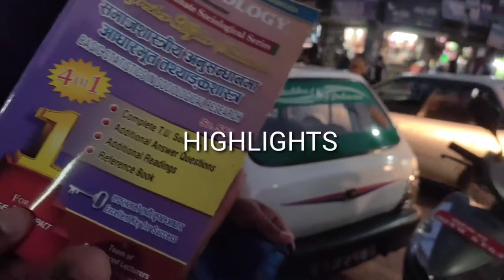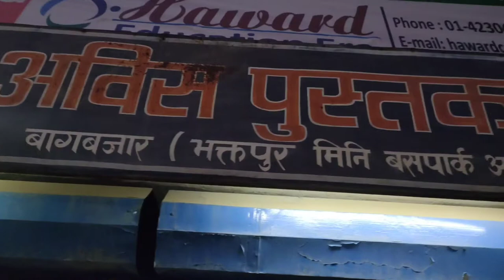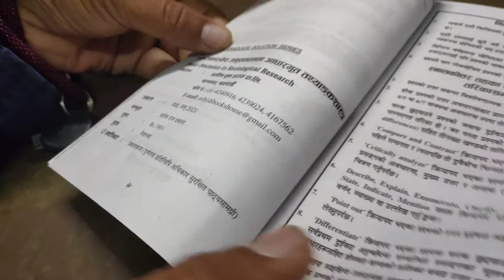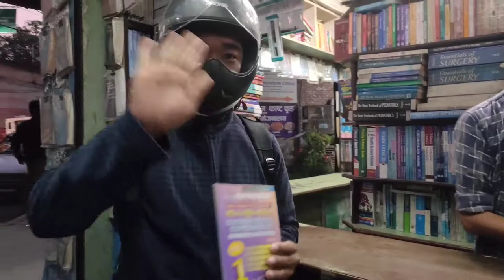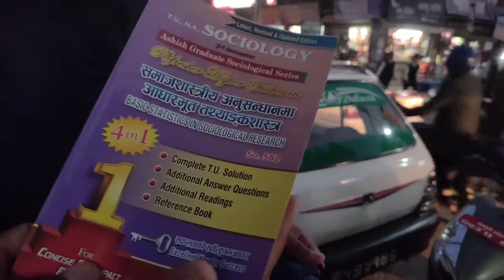Scooter Vlog Video | Chhabahil To Bagbazar | Wang Chhiring Bhotia | Thunang Lhomi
Wang Chhiring Bhotia

यस च्यानलमा बिभिन्न प्रकारका भिडियोहरु जस्तैः खेलकुद का भिडियो हरु, गाउँ घरका रमाईलो रमाईलो भिडियो हरु, Vlog Videos, Travel Videos, Prank Videos, Wedding Videos हरु आउने छन् हेरेर साथ दिनुहोला, र तपाईहरु सबै ले मेरो यस च्यानल लाई यदि Subscribe गरेको छैन भने Subscribe पनि गरि दिनु होला तपाईं हरुको एक Subscribe ले मलाई धेरै सहयोग मिल्नेछ। धन्यवाद

यस च्यानलमा भएको भिडियोहरु कपि Download गरी कुनै अर्को च्यानलमा Upload गरेको पाएमा प्रचलित कानुन बमोजिम कडा भन्दा कडा कारवाही गरिने छ। धन्यवाद